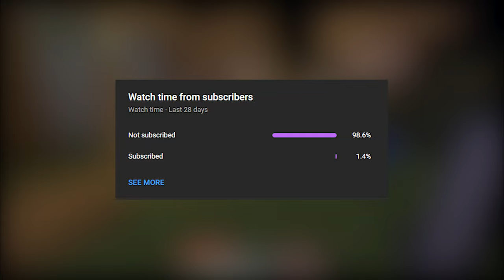Wait What Minecraft Memes #9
Musics

1)C418 - Haggstrom - Minecraft Volume Alpha

2)C418 - Wet Hands - Minecraft Volume Alpha